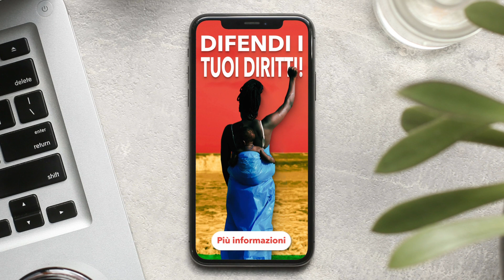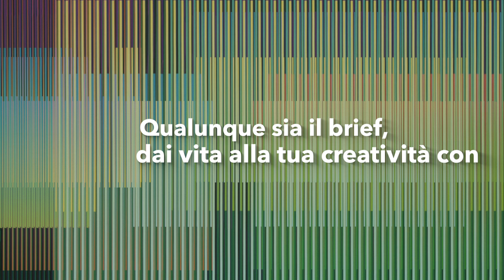Libera la tua creatività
Bridgeman Images è leader mondiale nella concessione di licenze per la riproduzione di immagini e video d'arte, cultura e storia. Esplora e scarica oltre 4 milioni di immagini, fotografie, filmati e altri contenuti per il tuo progetto.

Dai vita alla tua creatività con Bridgeman Images. Aiutiamo brand, agenzie e il mondo della comunicazione a creare campagne indimenticabili.

Contattaci per qualsiasi domanda su questo video o sui nostri servizi di ricerca gratuita, informazioni sul copyright e altre questioni riguardanti la licenza e l'utilizzo di immagini e filmati: